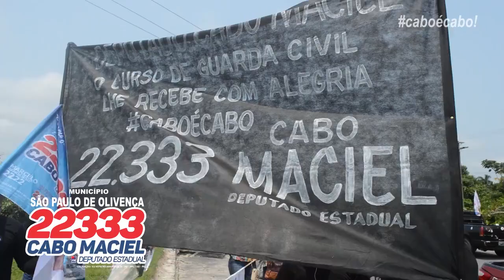Cabo Maciel (PR) - Visita ao Município de São Paulo de Olivença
Eleição Deputado Estadual 2018 - Mídias Sociais
Candidato a Deputado Estadual: Cabo Maciel
Nº: 22333, Partido: (PR)
Coligação: EU VOTO NO AMAZONAS IV

NOS ACOMPANHE!